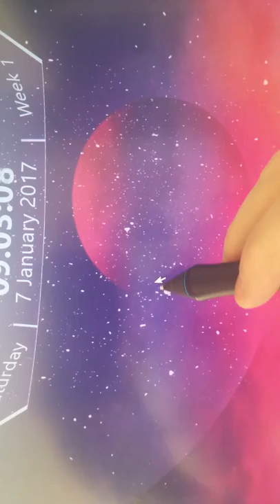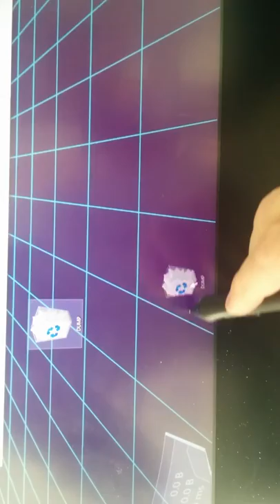Still pen only issue with vertical rectangle strange zone. Pen only.